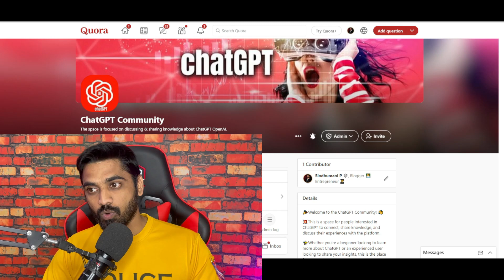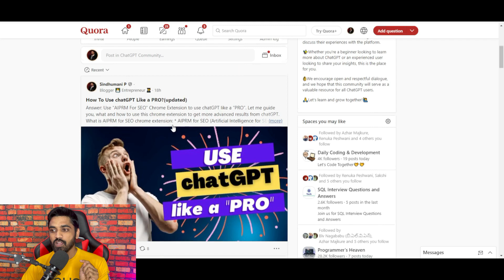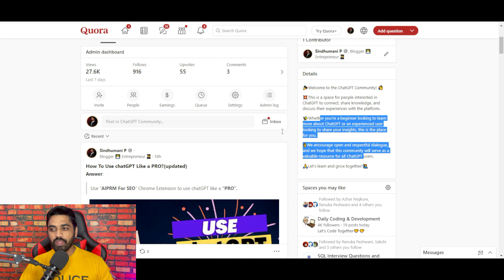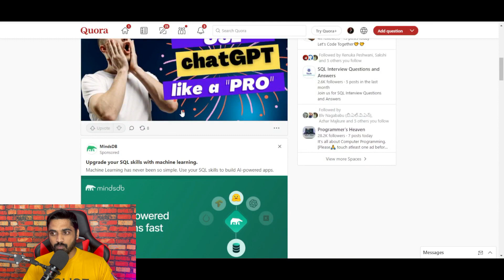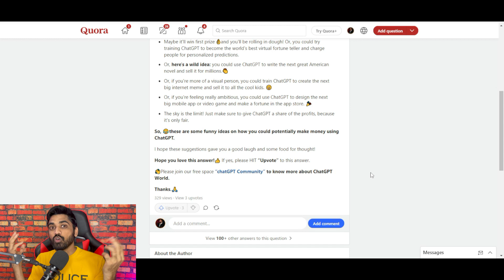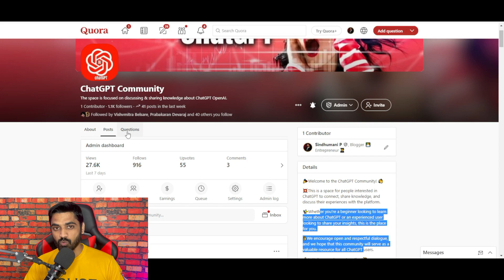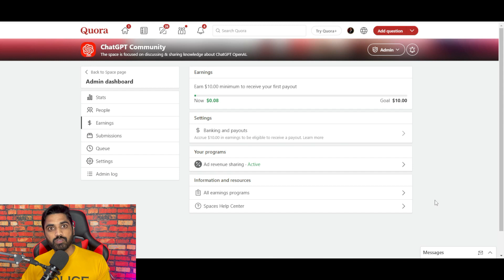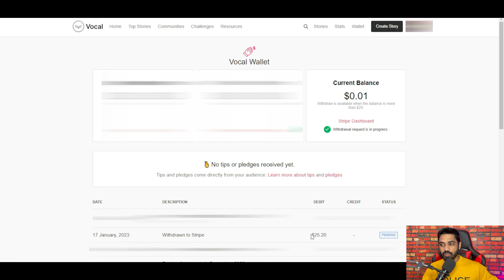My 20 Days Earnings $$$$ On Quora Tamil✨Copy-Paste And Earn From Quora✨✨✨✨"Quora Tips Tamil"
"Quora Tips Tamil"